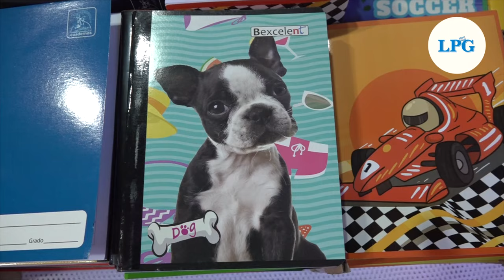Salvadoreños se preparan para el regreso a clases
El Ministerio de Educación anunció que el inicio de clases para este 2024 será el 6 de febrero para el sector público y la modalidad será completamente presencial.